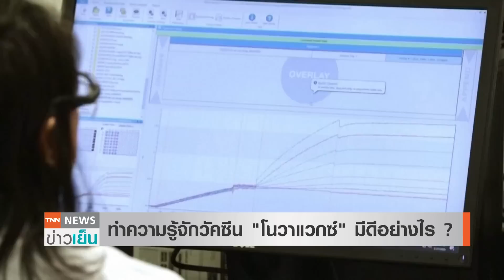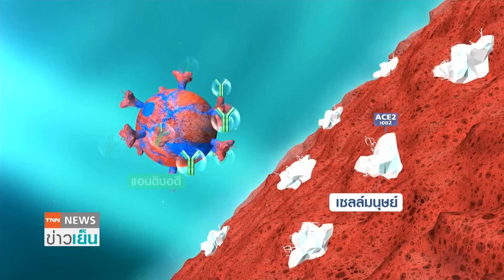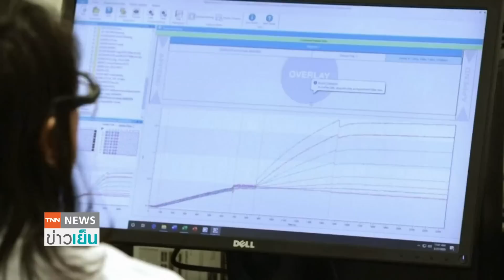มีดีอย่างไร? รู้จักวัคซีน "โนวาแวกซ์" | TNN ข่าวเย็น | 20-07-21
สังคมให้ความสนใจกับเรื่องของวัคซีนเพิ่มขึ้นเรื่อยๆ โดยหนึ่งในวัคซีนที่ถูกตั้งให้เป็นความหวังในบรรดาวัคซีนทางเลือกเพราะเชื่อว่ามีประสิทธิภาพในการป้องกันโควิดได้ดีก็คือ "วัคซีนโนวาแวกซ์" คำถามคือความเชื่อดังกล่าวในเรื่องของประสิทธิภาพนี้ถูกต้องแค่ไหน เพียงใด วันนี้มาติดตามไปพร้อมๆ กัน